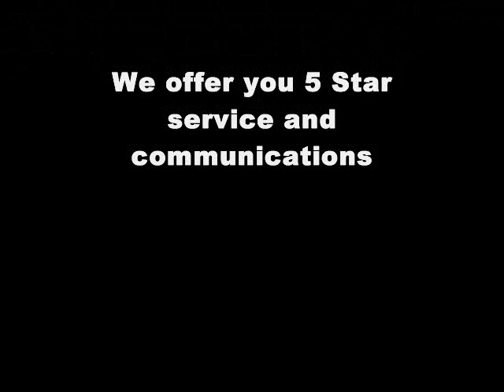Las Vegas Talent Agency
Las Vegas number one talent agecy